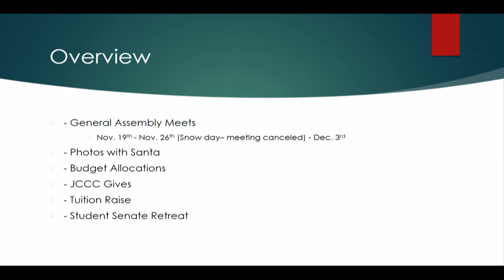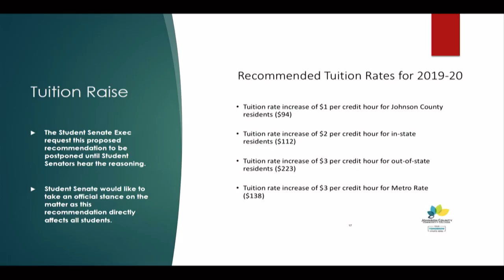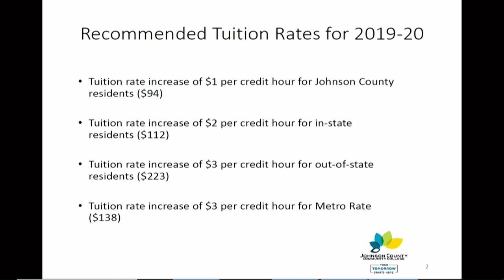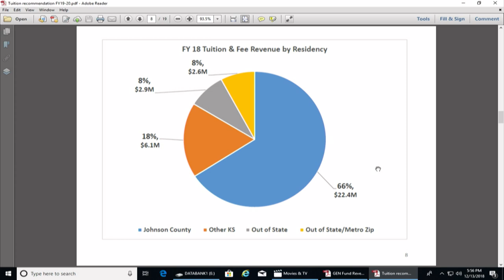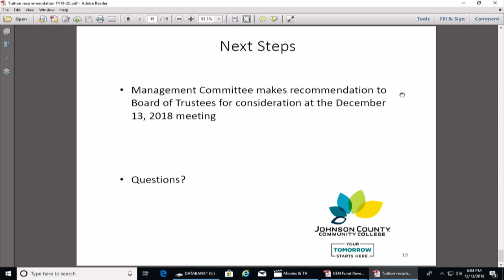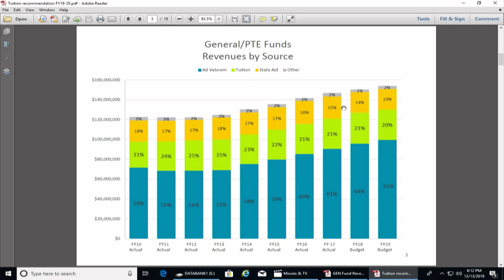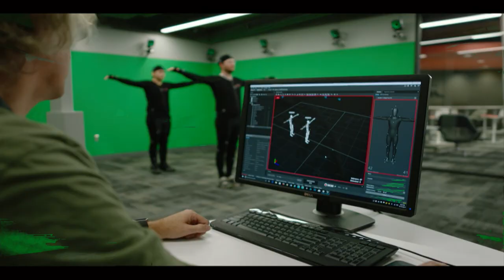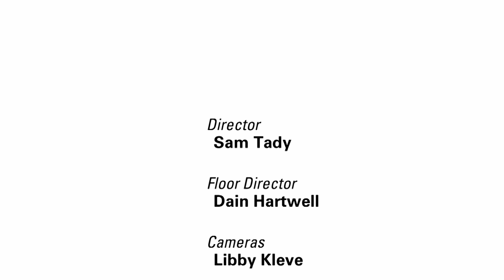JCCC Board of Trustees Meeting for December 13th, 2018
This is the monthly meeting of the JCCC Board of Trustees, which was held on December 13th, 2018.